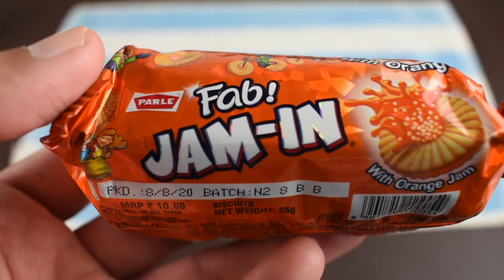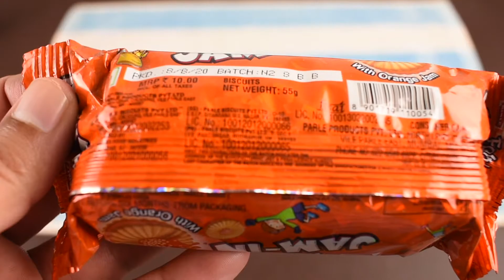Parle Fab Jam In Biscuits With Orange Flavour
PEACE :)